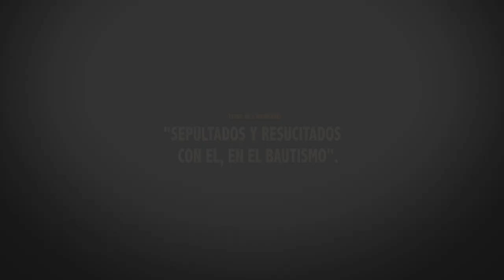SEPULTADOS Y RESUCITADOS CON EL, EN EL BAUTISMO. 11-7-2021